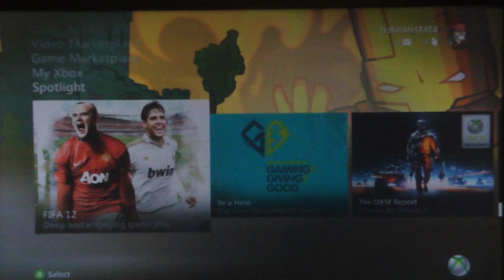MvC3 - Bad news!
Go to 14:20 if you want to skip the bad news.